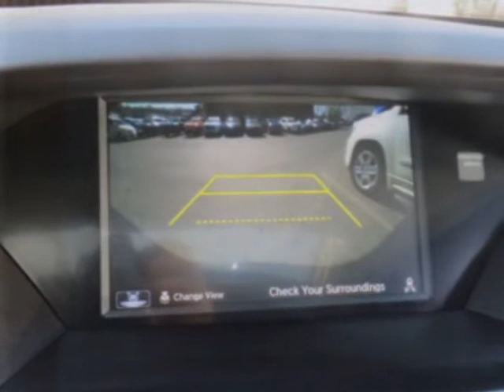2020 Acura MDX - Yonkers, NY